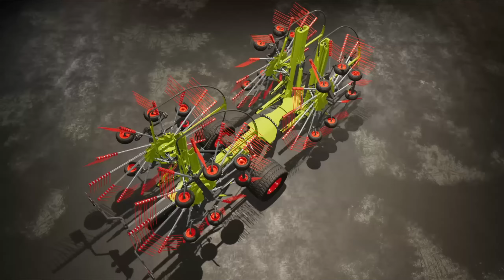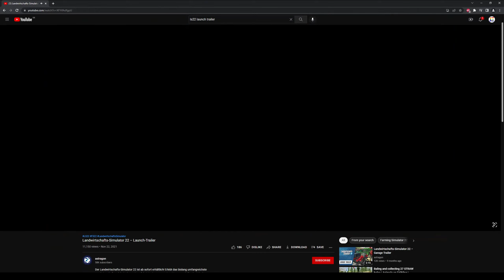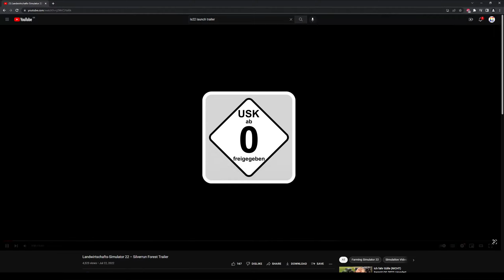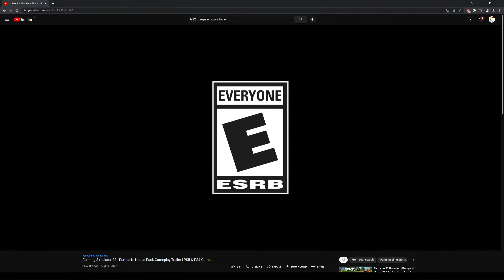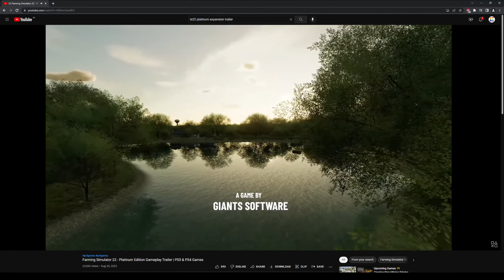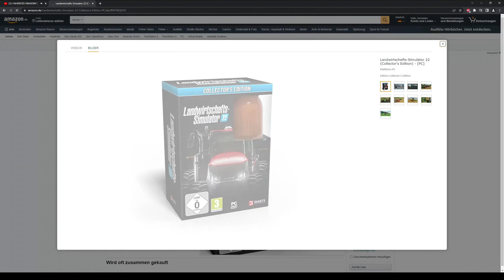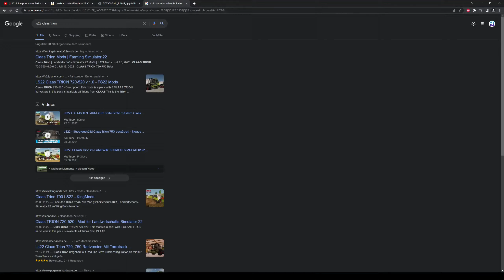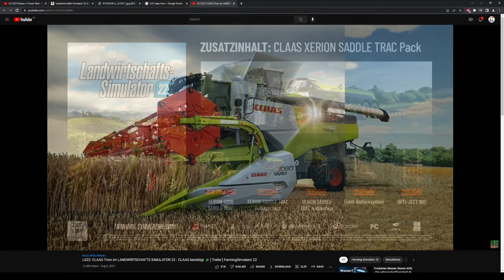Die Zukunft des Landwirtschafts-Simulator 22 mit Wolfgang Ebert | post-gamescom Show 2022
Der Landwirtschafts-Simulator 22 bekommt Zuwachs: Vergangene Woche sind das gratis Content Update #4 und das Vermeer Pack erschienen. Am 27. September 2022 wird das Pumps n' Hoses Pack und am 15. November 2022 die Platinum-Erweiterung erscheinen. Wir reden mit PR- & Marketing-Manager Wolfgang Ebert von Giants Software und Rene vom Fanclub Magazin über die Zukunft des LS22.

Game: Landwirtschafts-Simulator 22 - Platinum Edition
Release: 15 November 2022
System: PC, PS5, PS4, Xbox Series X|S, Xbox One
Audio/Subs/Text: German
Full Playthrough: no
Commentary: yes (German)